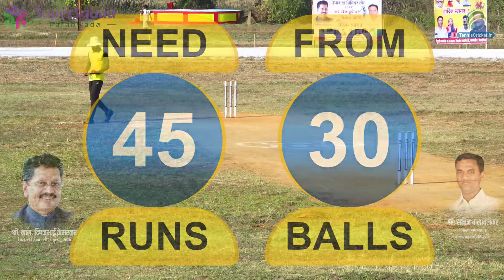EXHIBITION MATCH || Ubhadanda Premier League 2024